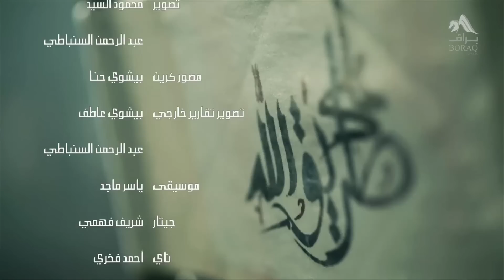على طريق الله (روح العبادة) - الحلقة 35 - الرد على الأسئلة 8 - مصطفى حسني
فلنجاهد أنفسنا، ونطيع أوامر الله؛ فنصير من عباده الصالحين السائرين على_طريق_الله .. في انتظار خواطركم وتعليقاتكم